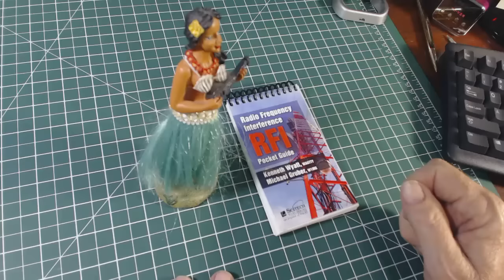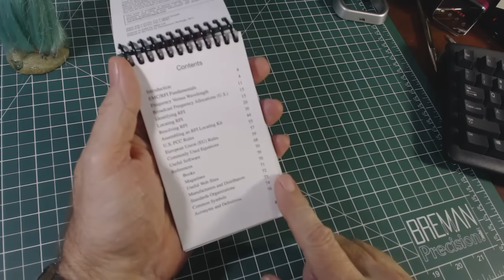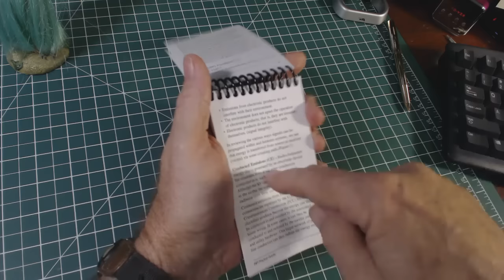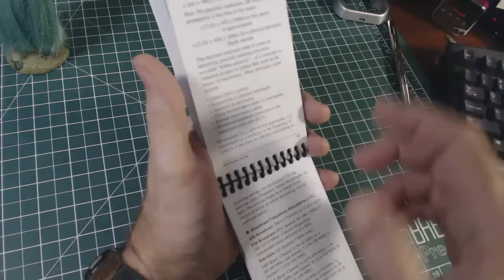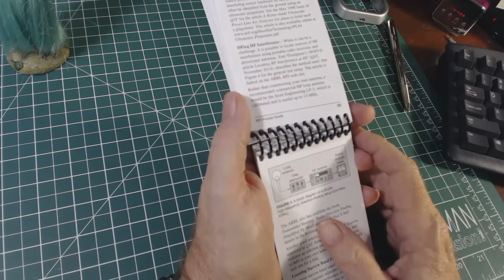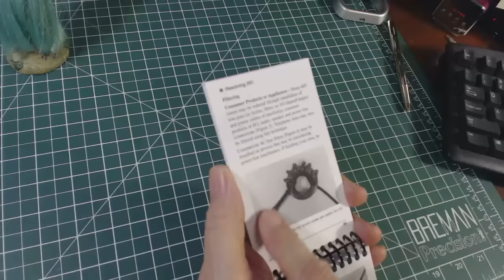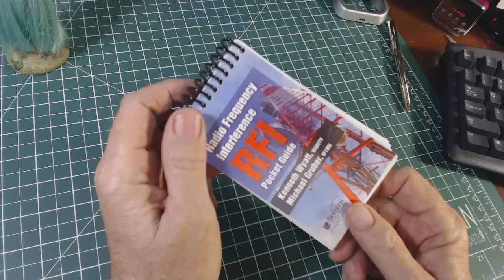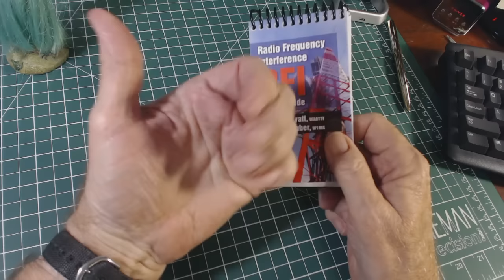TRRS #0831 - RFI Pocket Guide - Useful??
This RFI Pocket Guide was sent to me  for review by one of my subscribers.